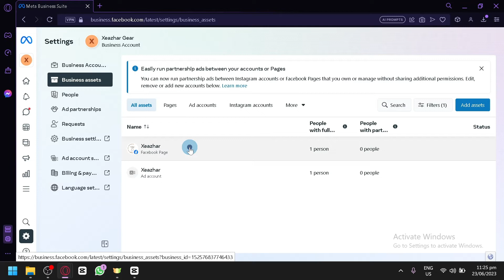How to Remove Meta Business Suite from Facebook page (FULL GUIDE)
In this full guide, we will show you how to remove Meta Business Suite from your Facebook page. Meta Business Suite is a browser extension that is used by malicious actors to track users on Facebook.

This guide is written for anyone who wants to remove Meta Business Suite from their Facebook page. We will guide you through the process step by step, and we will also provide tips on how to protect your Facebook account from future attacks.

If you want to remove Meta Business Suite from your Facebook page, then this is the guide for you!
How to Remove Meta Business Suite from Facebook page